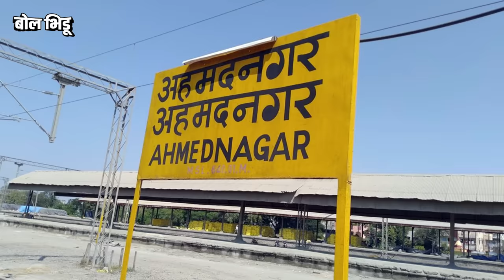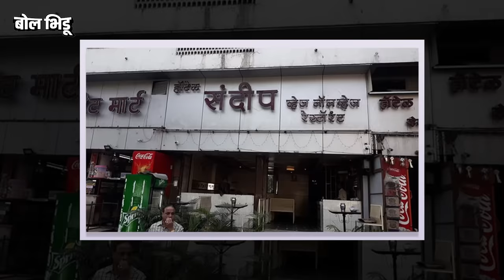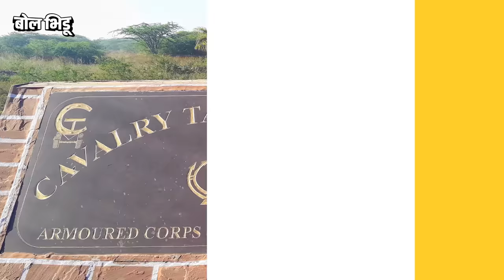एक काळ होता तेव्हा Ahmednagar ची तुलना बगदाद आणि कैरो सोबत व्हायची अशा नगरची २१ वैशिष्ट्ये BolBhidu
तुम्हाला सांगून पटेल काय एकेकाळी अहमदनगरची तुलना कैरो आणि बगदाद सारख्या शहरांसोबत व्हायची. पण हे खरं आहे सर्वात समृद्ध शहर म्हणजे अहमदनगर होतं. महाराष्ट्रातला सर्वात मोठ्ठा जिल्हा म्हणून अहमदनगरचा उल्लेख करण्यात येतो. याच जिल्ह्यात दुष्काळ देखील आणि सुकाळ देखील. दुष्काळामुळे विस्थापित होणारा समुदाय एकीकडे आहे आणि बागायदार लोक देखील आहेत. सर्वाधिंक वेगवेगळी फळ घेणारा हा जिल्हा ओळखला जातो. अशा या अहमदनगरची तितकीच अघळपघळ वैशिष्टै आज या व्हिडिओमध्ये बघूया.

Let me tell you that Ahmednagar was once compared to cities like Cairo and Baghdad. But it is true that the most prosperous city was Ahmednagar. Ahmednagar is mentioned as the largest district in Maharashtra. Droughts and dry spells also occur in this district. On the one hand there is a community that is displaced by drought and there are also horticulturists. This district is known for producing the most variety of fruits. Today, let's see this unique feature of Ahmednagar in this video.